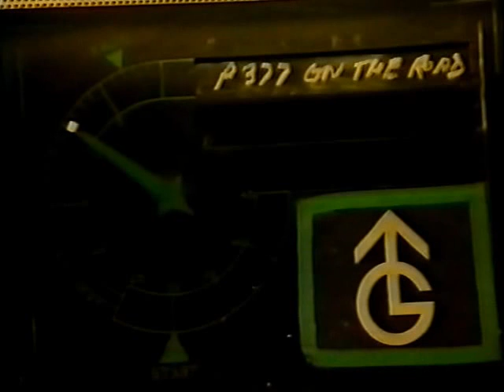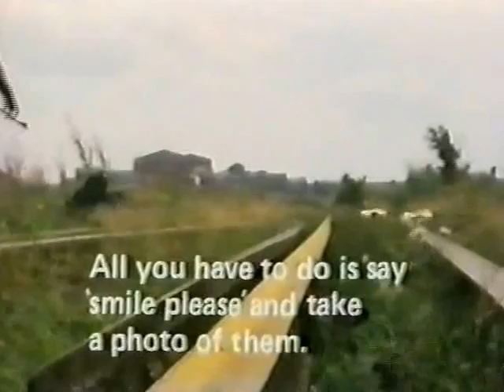ferreting plank lane with subtitles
old film ferreting for rabbits in plank lane leigh